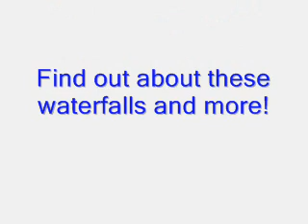World of Waterfalls: Music Video (old)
This was my first attempt at making a music video about waterfalls.  But, after figuring out some things in the software, I've since released a newer, better (at least one I'm pretty happy with) version, which you can see at: